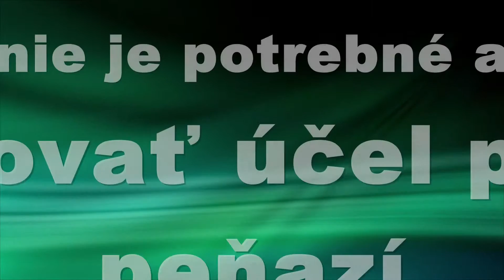XS Pôžička - 123 Pôžičky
Hľadáte malú pôžičku ale súčasné produkty majú pre Vás príliš krátku lehotu splatnosti alebo príliš nízky úverový limit? Potom je tu XS Pôžička, nová pôžička na trhu. Viac o tomto type úveru sa dozviete v našom videu alebo na